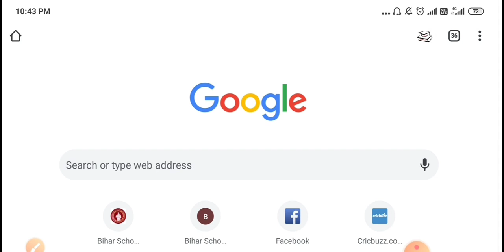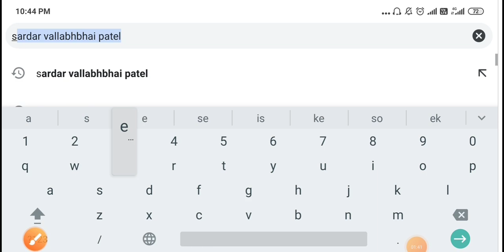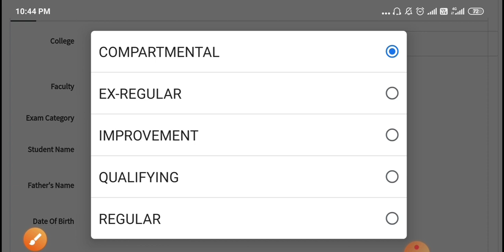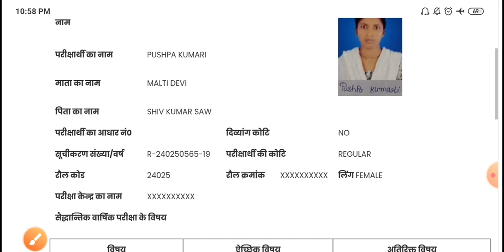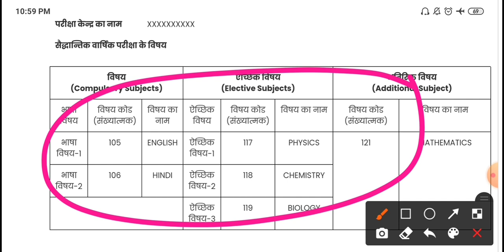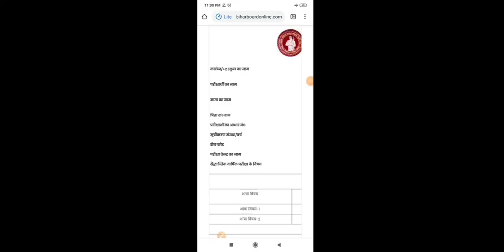Bihar Board ने जारी किया Admit Card || BSEB 12th Exam 2021 Dummy Admit Card 2020 Download Link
More Features :
1) Saari important books milengi solved video solutions ke saath
2) Previous year papers, Important PDFs, Question Bank
3) Crash Course, Mock Tests, Quiz
4) India's biggest student's community
& much more

3 Crore se zyada bachho ka bharosa!!